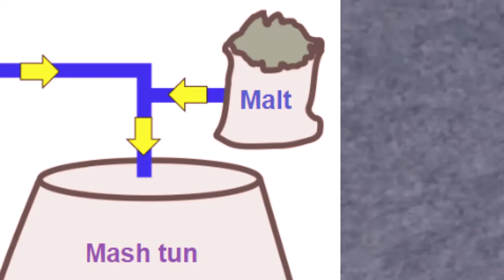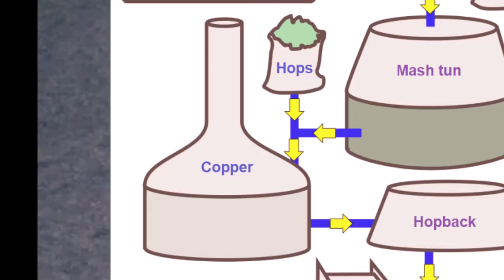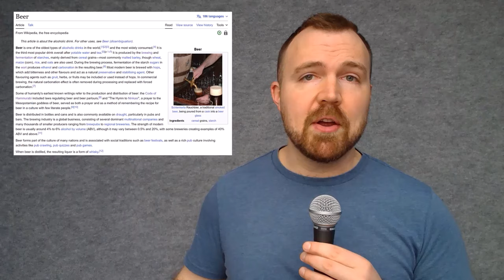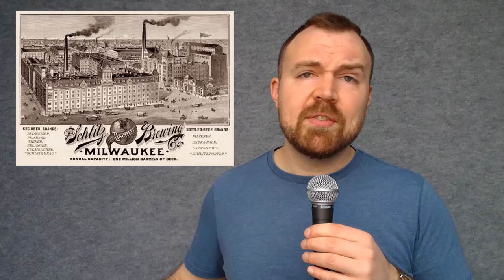LEARN ABOUT BEER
IPAs? Hefeweizens? Stouts? Take my hand as we journey through the history and craftsmanship of beer 🧑‍🤝‍🧑